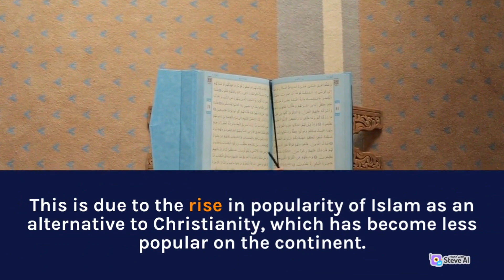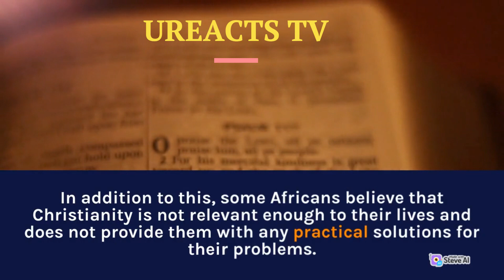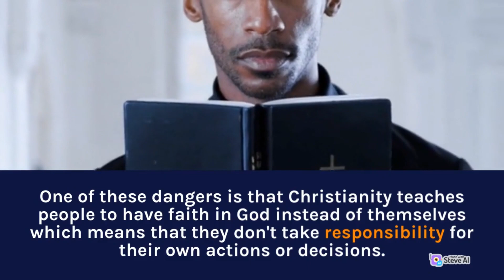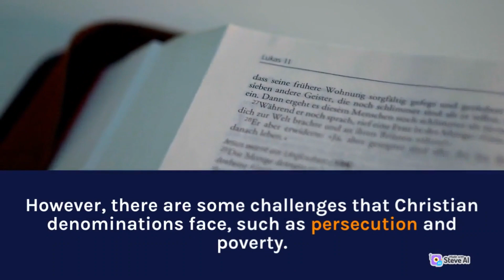ARE AFRICANS DENOUNCING CHRISTIANITY?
ARE AFRICANS DENOUNCING CHRISTIANITY? The rising African movement to denounce Christianity is a serious issue. Many Africans are denouncing Christianity for its association with the slave trade and colonialism. Christian missionaries have been called "foreign colonizers" and "agents of imperialism."